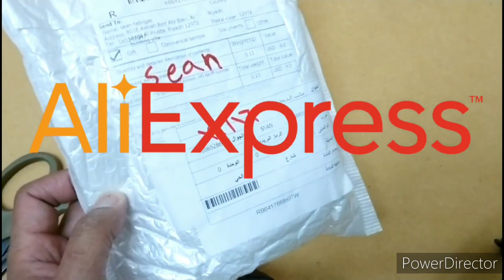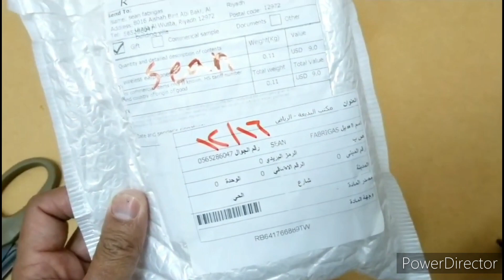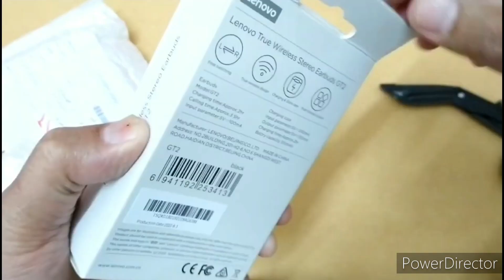BUDGET airbudz lenovo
wireless bluetooth technology